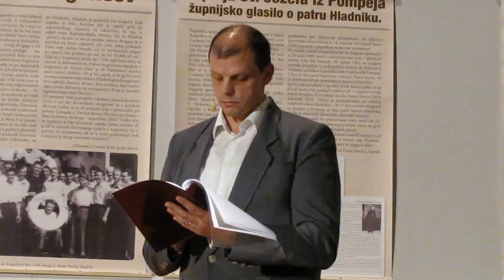Hladnikov Večer 13. 2. 2016 spominska slovesnost, 7 del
Msgr. Janeza Hladnik smo se spomnili ob lanski 50-letnici njegove smrti in 113 letnici njegovega rojstva z naslovom:

“S PETJEM, BESEDO IN SLIKO O DELU msgr. JANEZA HLADNIK”

podnaslov: “V službi cerkve in naroda za blagor domovine”.

Somaševanje ob 17h. je vodil zlatomašnik, častni kanonik ljubljanske nadškofije, publicist, dr. Edo Škulj, posvečen v duhovnika v Argentini,
v Domu krajanov razstava, pesem slika in beseda o msgr. Janezu Hladniku.